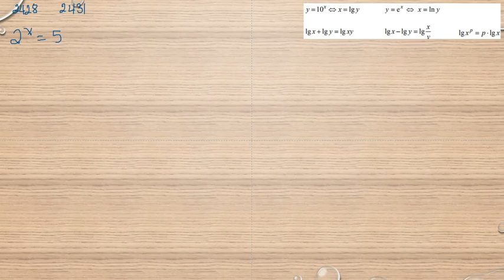Matematik 5000 Ma 3b Ma 3bc VUX Kapitel 2 Naturliga logaritmer 2428